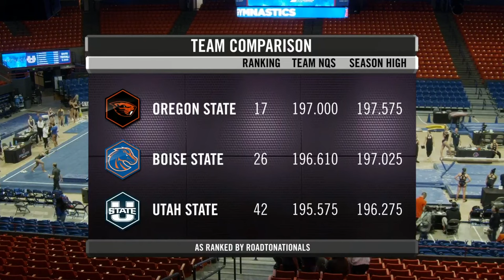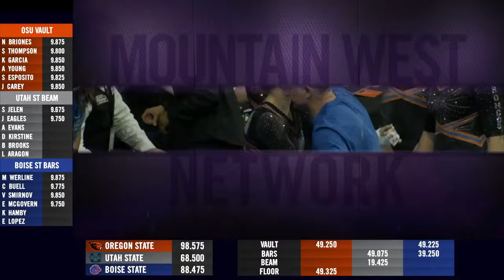OSU & USU at Boise State 3-17-24 1080p 8000K